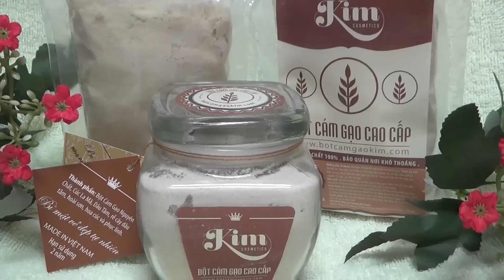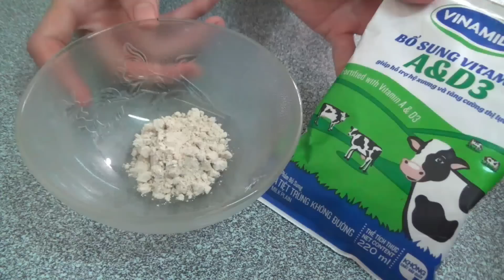Cách Làm Trắng Da Từ Bột Cám Gạo | Yêu làm Đẹp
♥ Đăng ký theo dõi để xem Clip mới nhất tại đây
Bột Cám Gạo Kim ở đây - Các bạn gái mong muốn được sở hữu 1 làn da trắng mịn màn tự nhiên và đang tìm kiếm cho mình giải pháp trắng da an toàn, không quá tốn kém, hãy thử ngay 1 nguyên liệu làm đẹp từ thiên nhiên là cám gạo hoàn toàn không có tác dụng phụ, thích hợp cho mọi loại da. Để biết thêm thông tin và đặt mua sản phẩm bột cám gạo, các bạn vào địa chỉ Facebook : Bột Cám Gạo Kim
Hướng dẫn sử dụng, công dụng, phương pháp làm đẹp từ bột cám gạo

► Cảm ơn bạn đã xem video từ channel Yêu Làm Đẹp.